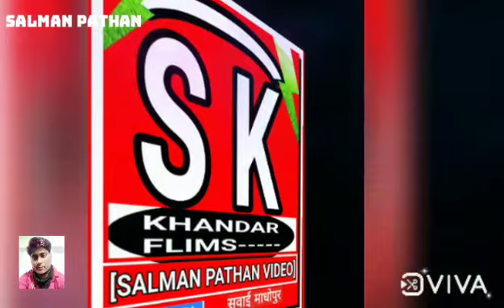S.K SALMAN PATHAN (KHANDAR FLIMS)YOU TUBE Chanel Titile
SK
Khandar flims chanel